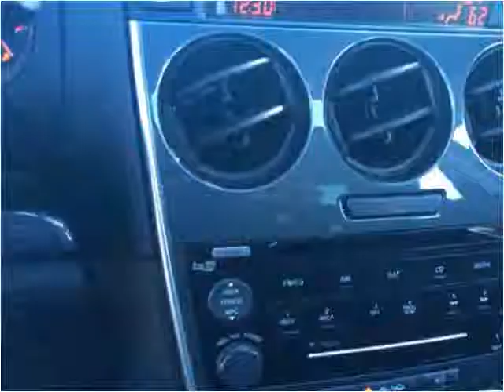2007 Mazda MAZDASPEED6 Used Cars Jacksonville FL